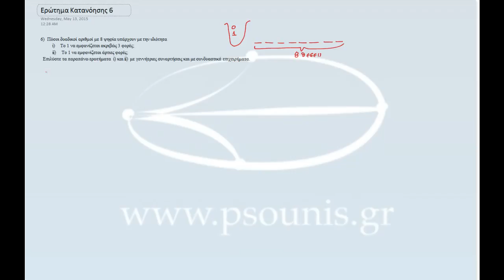ΠΛΗ20 2013-14, Ασκ.Κατανόησης 1, Ερώτημα 6